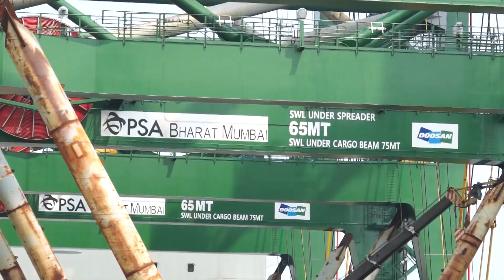Cẩu truc RMQC